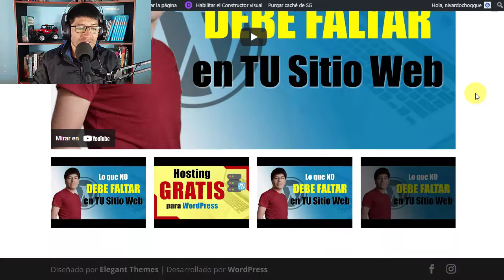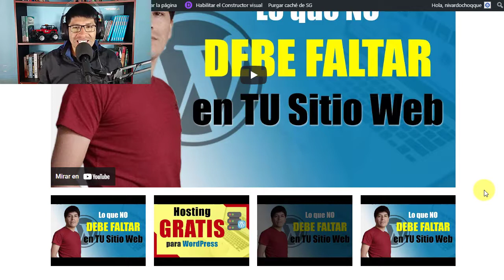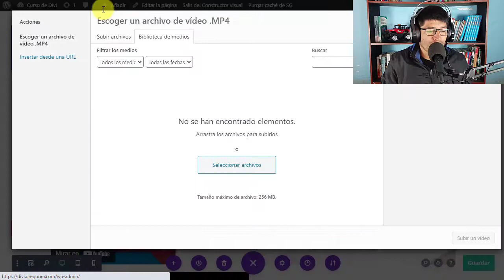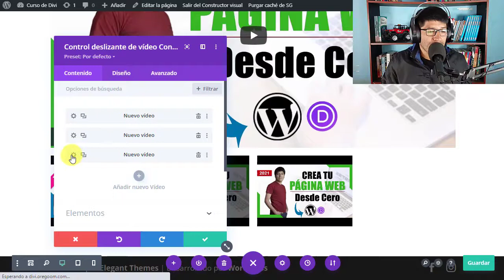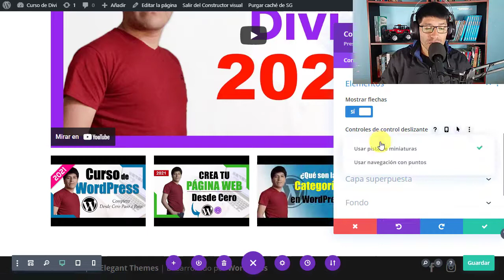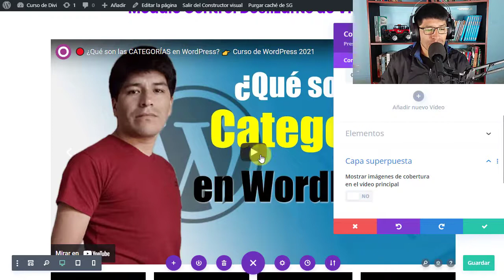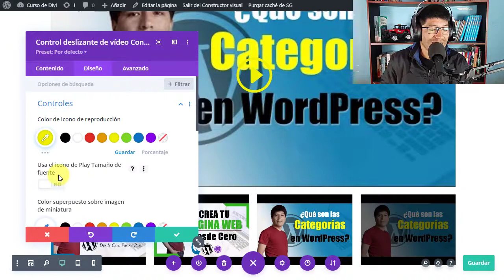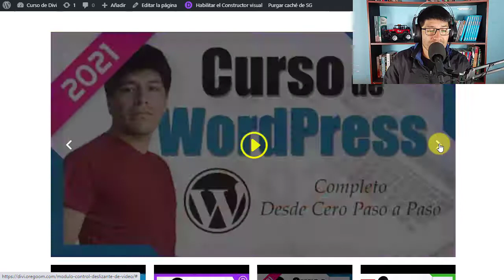CURSO de Divi 2022 👉▶ Lección #33 - Módulo Control Deslizante de Vídeo del Tema Divi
En esta lección del Curso de Divi 2022 te enseñaré acerca de Módulo Control Deslizante de Vídeo del Tema Divi paso a paso. ¡Bienvenido al mejor tutorial que existe en YouTube!

▶ El Mejor Curso de Divi... 👉 ¡Más de 10.000 alumnos satisfechos! 👈

▶ Curso de Divi desde cero (2022)

 ✔ El Mejor Curso de Divi para aprender desde cero...

En este curso aprenderás Divi desde cero para crear cualquier sitio web, blog o tienda virtual de manera fácil, rápida y profesional. Así que sin importar si eres médico, florista, fotógrafo, diseñador gráfico o si tienes una agencia, siempre conseguirás un sitio web profesional que se ajuste a tus necesidades con el tema Divi.

👉 ¿Qué aprenderás?

✔ Instalar y configurar Divi en WordPress
✔ Personalizar Divi en WordPress
✔ Crear y Editar Secciones en Divi
✔ Crear y Editar Módulos en Divi

👉 ¿Requisitos para el curso?

✔ Saber usar una computadora y un navegador
✔ Tener la Pc con conexión a Internet
✔ Ganas de aprender

✔ Dirigido a todo tipo de persona que tenga interés en aprender Tema Divi
✔ Profesionales que desean crear su propio sitio web basado en WordPress con Tema Divi.